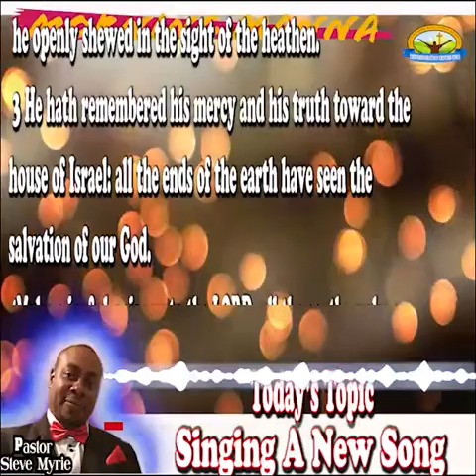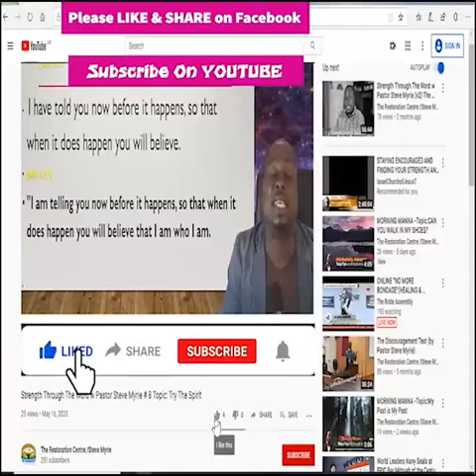Morning Manna #95 Topic:Singing A New Song